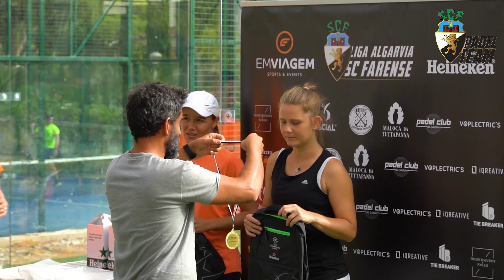4ª Etapa da Liga de Padel SC Farense - Padel Club Alsakia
Resumo vídeo da 4ª etapa da liga de padel SC Farense, que se realizou nos dias 1 e 2 de Outubro no Padel Club Alsakia.